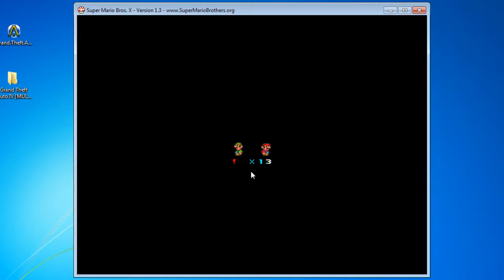jugando smbx!!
me puse a jugar kon mi amigo mario!!